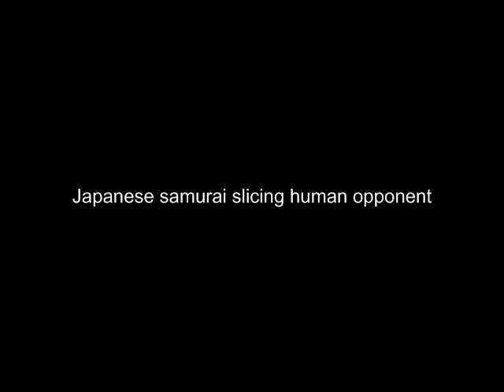Japanese samurai slicing human opponent